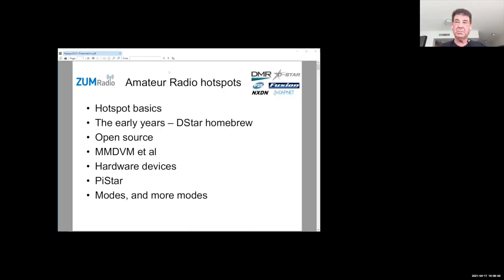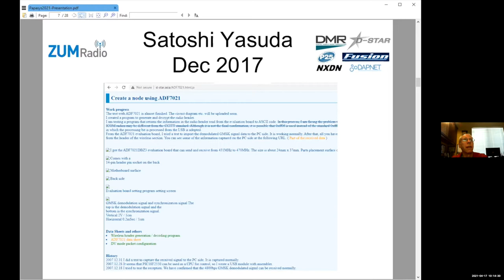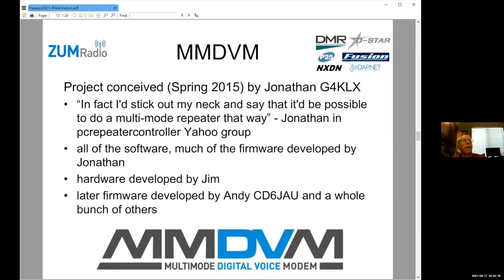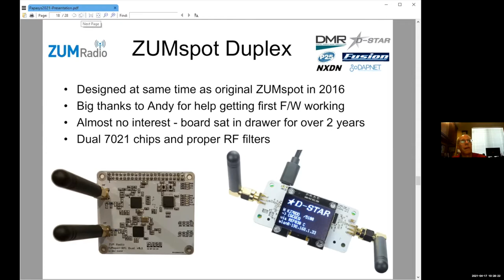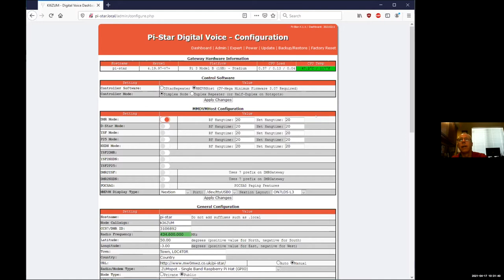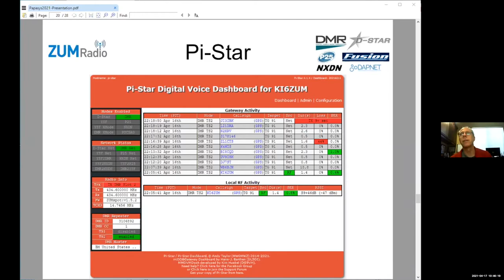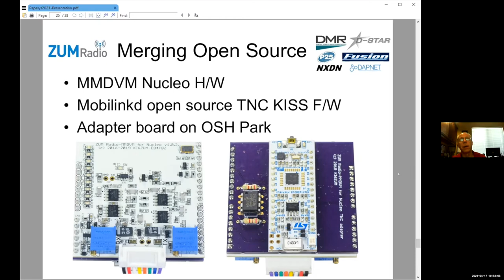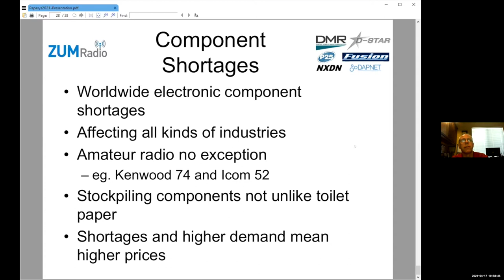PAPA System All About Hotspots 17apr2021 - Ft Jim, KI6ZUM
PAPA System All About Hotspots 17apr2021 vMeeting presented by Jim, KI6ZUM

You probably recall some of the past PAPA presentations on P25, DMR and hotspots. And you no doubt know ZUMspots are a sought after door prize. Join us on Saturday April 17 as we hear from the developer of the ZUMspot, Jim McLaughlin, KI6ZUM. Jim will share the history of his work developing the 7021 board for D-STAR "Back In The Day" to the ZUMspot multimode hotspot which has become a digital "must have" and has allowed hams to use digital modes anywhere they can find an internet connection.